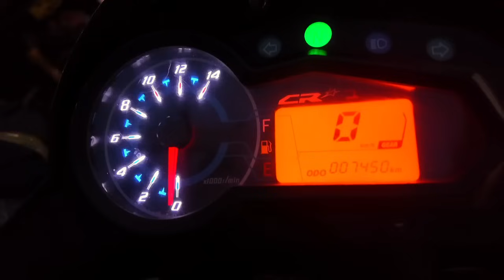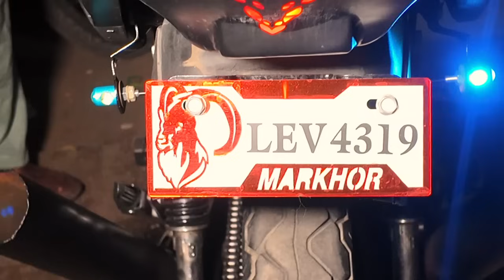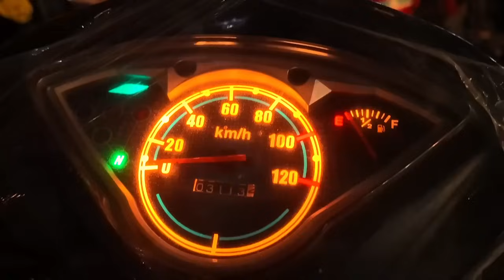Used Honda Pridor 100 Honda125 Honda70 Road Prince70 Metro70 Piaggio125 Power Cheeta 110 Honda Dream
Used Honda Pridor 100 Used Honda125 Used Honda70 Road Prince70 United70 Metro70 Honda100 Used Bikes
Low Price Ravi Piaggio125 Used Honda125 Down Model Honda 125 Self Start Yamaha YBR125G Road Prince70